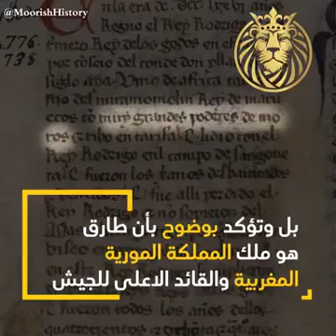أصل طارق إبن زياد مغربي من منطقة في الريف المغربي